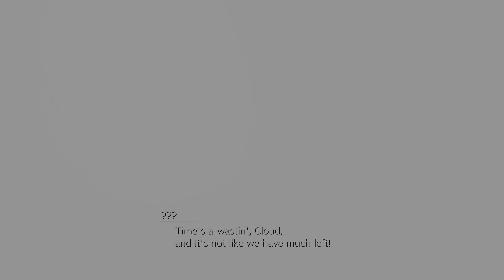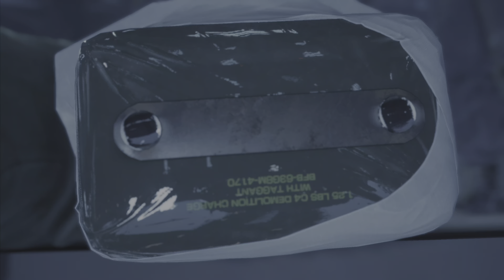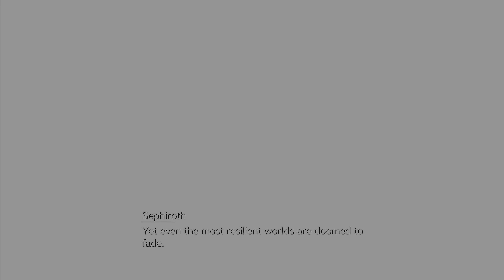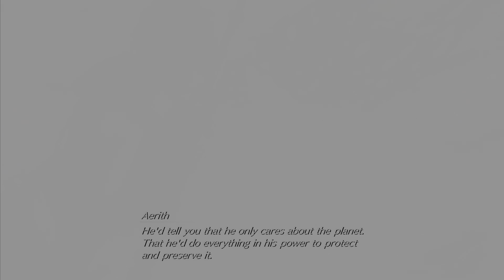Final Fantasy 7 Rebirth PS5 | Chapter 14 - End of the World (Part - 1/3) | (No Commentary)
Final Fantasy VII Rebirth - No Commentary

Final Fantasy VII Rebirth is the second entry in the Final Fantasy VII remake project, which retells the story of the genre-redefining RPG across three distinct games. It begins after the events of Final Fantasy VII Remake (2020), following the party's escape from the metropolis of Midgar. Iconic heroes Cloud, Barret, Tifa, Aerith and Red XIII have escaped from the dystopian city Midgar and are now in pursuit of Sephiroth, the vengeful swordsman from Cloud’s past who was thought to be dead.